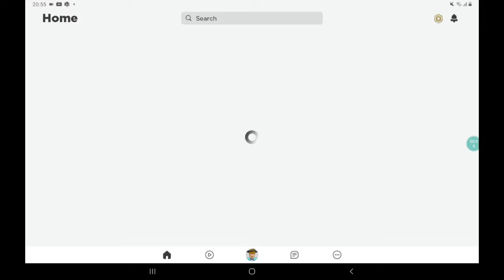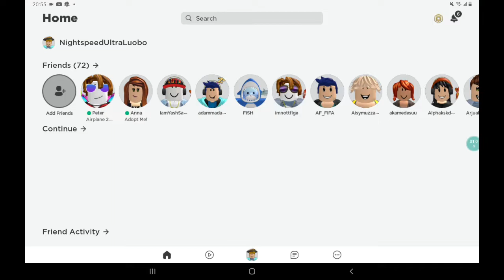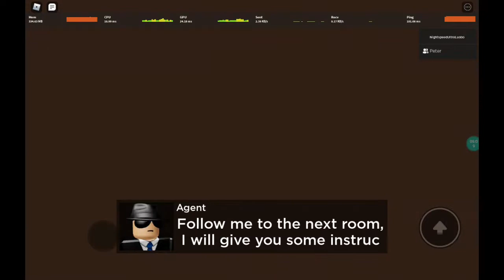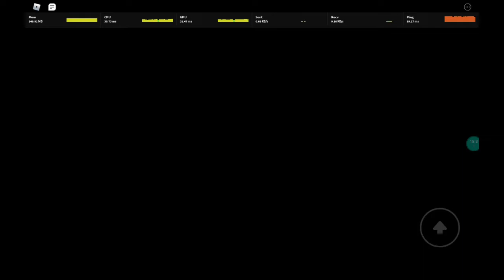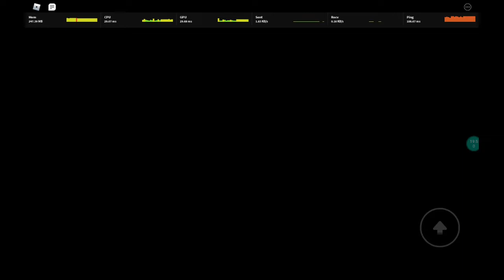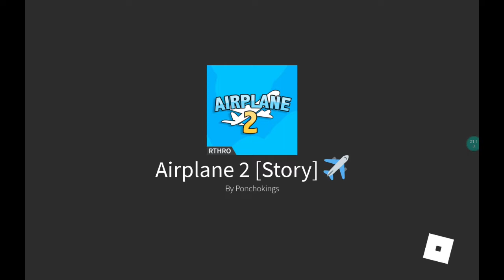Playing Airplane 2 with Ayaan